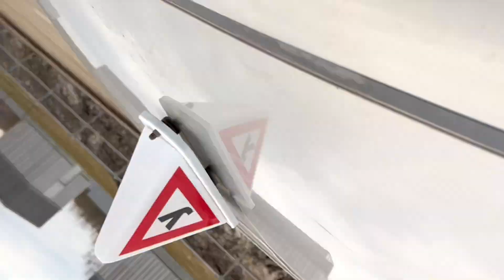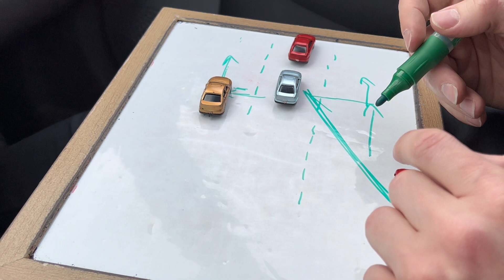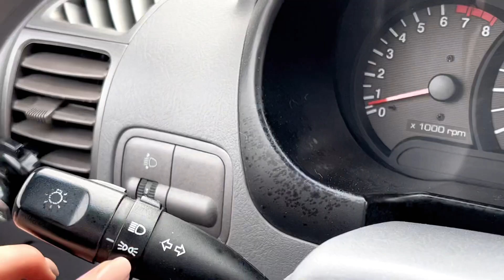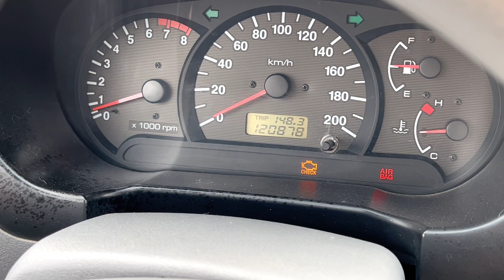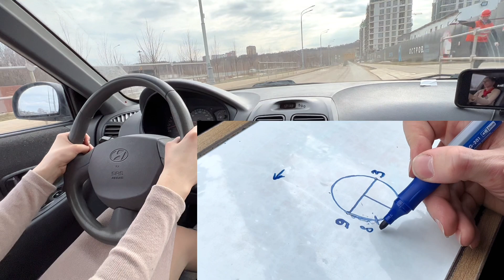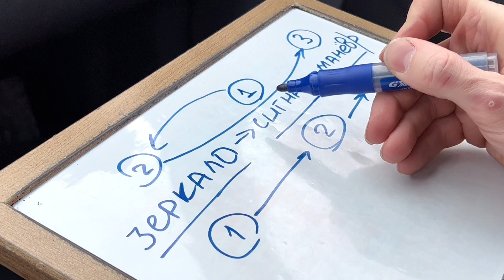Инструктор по вождению. Урок 1. Девушка за рулём .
Инструктор по вождению учит девушку актрису после длительного перерыва . Уроки вождения , девушка за рулём . Город